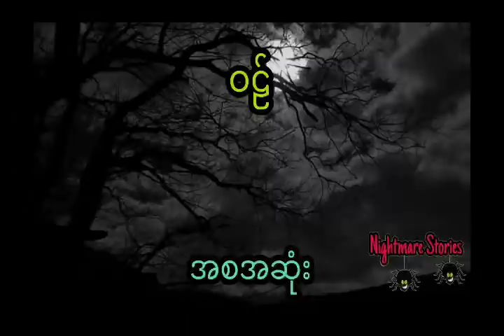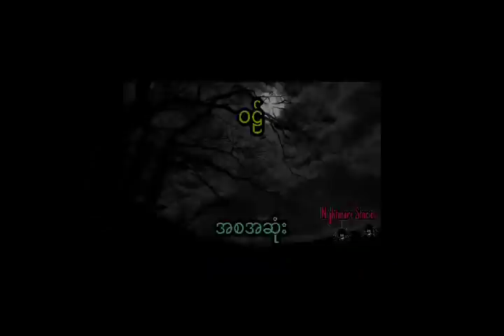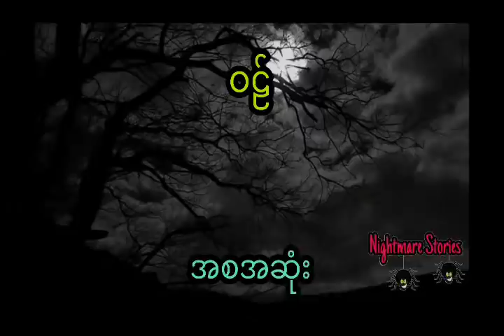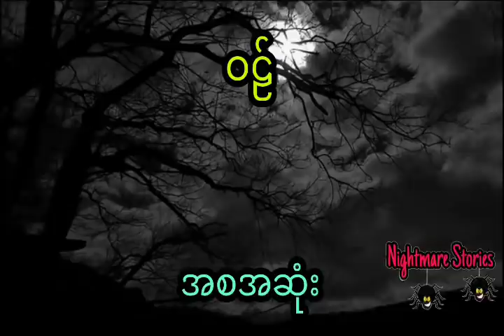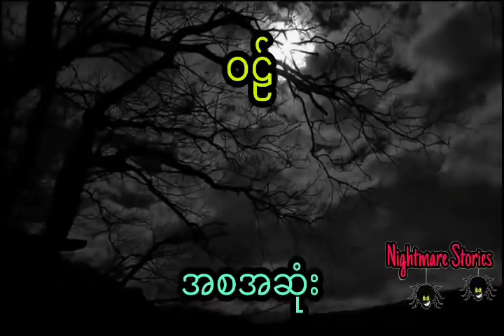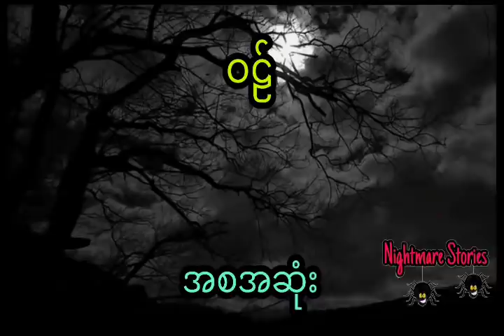တစ်မိသားစုလုံး မိးရှို့အသတ်ခံလိုက်ရတဲ့ မိသားစုရဲ့ ကလဲ့စား (အစအဆုံး)